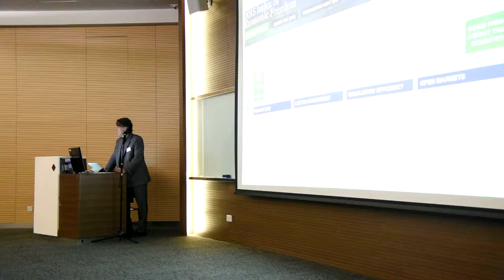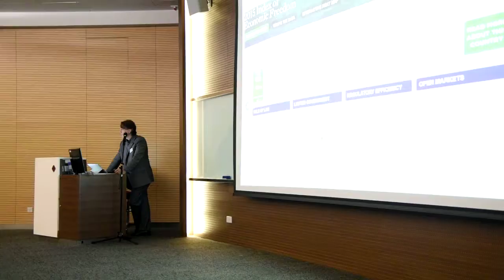NEO-ENLIGHTENMENT ART AFTER POSTMODERNISM Art of HK in the 21st Century Dr. Stephen Hicks (Part 2 )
NEO-ENLIGHTENMENT ART AFTER POSTMODERNISM
 Art of Hong Kong in the 21st Century  (Part 2 of 3)
後後現代藝術與香港21世紀再啟蒙研討會

Speaker: Dr. Stephen Hicks
主講:希克斯博士

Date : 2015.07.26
日期 : 2015年7月26日 ( 星期日) 下午2 - 5時

Location : Fiona Cheung Shum Yu Lecture Theater
Student Hall of Residence
地點 : 香港理工大學學生宿舍張心瑜演講廳